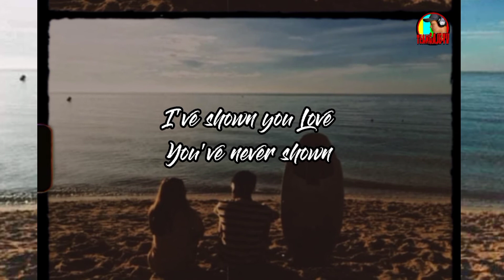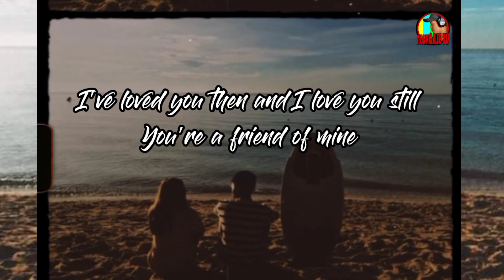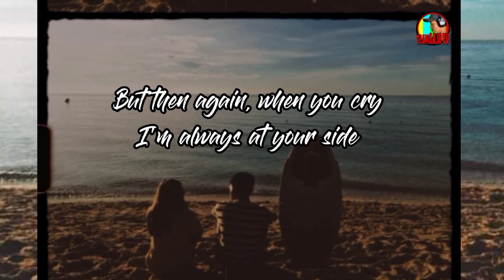FRIEND OF MINE - ODETTE QUESADA | REYNE COVERS (Lyrics)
FRIEND OF MINE (Lyrics)

I've known you for so long
You are a friend of mine
But is this all we'd ever be?
I've loved you ever since
But babe, is this all we ever could be?

You tell me things I've never known
I've shown you love you've never shown
But then again, when you cry
I'm always at your side
You tell me 'bout the love you've had
I listen very eagerly
But deep inside you'll never see
This feeling of emptiness
It makes me feel sad
But then again I'm glad

I've known you all my life
I know this is how it's gonna be
I've loved you then and I love you still
You're a friend of mine
Now, I know friends are all we ever could be

And I listen very eagerly

Then again
Then again I'm glad

📷 Nostalgic: FB Page
       to my next video

LYKA/TIKTOK/IG:  @teamgajefamily